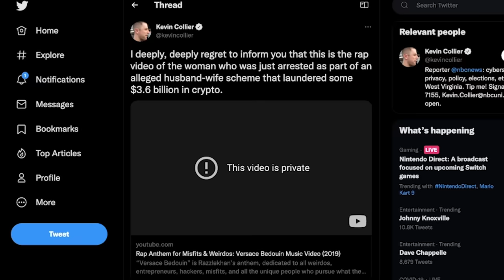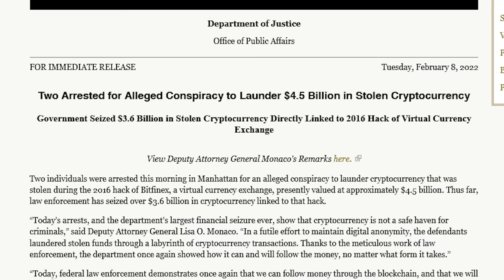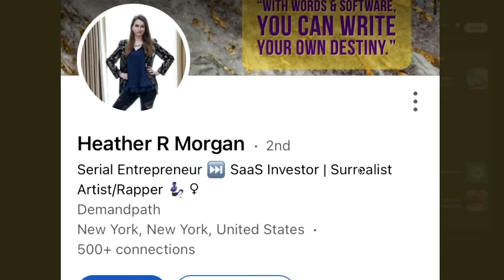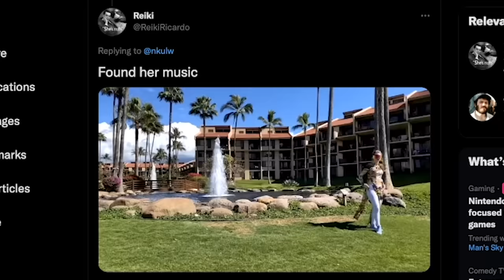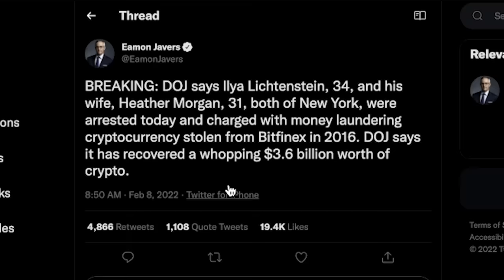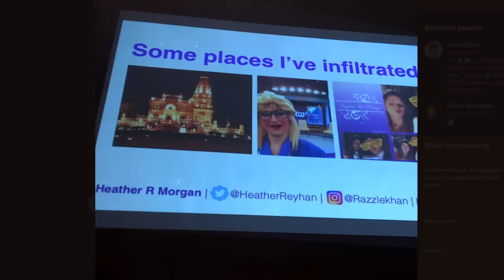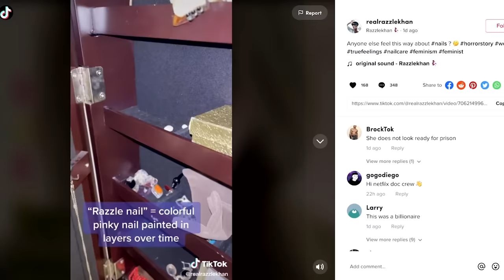The Crypto Billionaire Rapper Is Very Bad